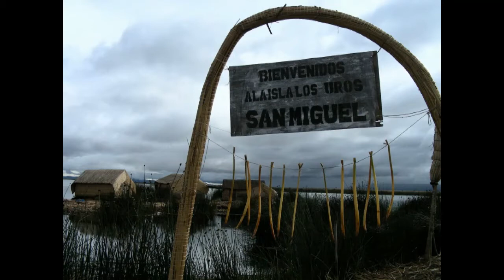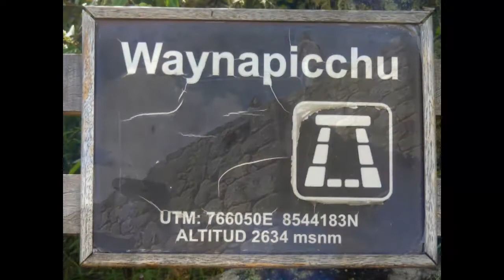Perù con ToMa in Viaggio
ToMa in Viaggio, bella avventura in Perù. Un viaggio senza agenzie, su un itinerario turistico, ma con l'organizzazione ed i tempi di chi vuole conoscere un luogo come "viaggiatore" e non come turista.